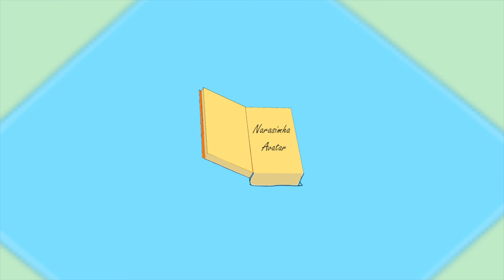Narasimha Avatar - Lord Vishnu Dashavatar 4 - Katha Saar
Lord Vishnu, the Preserver of the Universe, incarnates on earth whenever evil grows unchecked to restore worldly order. Dashavatar are His ten primary incarnations. This short video gives a summary of the fourth of them, the Narasimha or the man-lion avatar. Lord Vishnu takes this avatar to save the world from the wrath of Hiranyakashyap who had a boon from Brahma that he could not be killed by a god or man or animal, not with any weapon, not in the daylight or at night, neither inside nor outside his house, neither in heaven nor on earth. Lord Vishnu comes in a form and a way needed to defeat Hiranyakashyap in spite of his strongly attained boon.